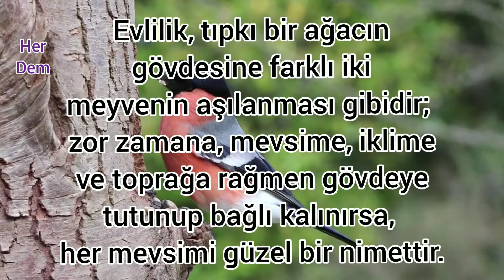EVLİLİK 🌼 Whatsapp Durum Video (instagram) Anlamlı Ağır Sözler - Kısa Videolar